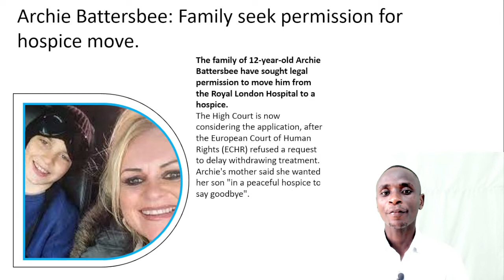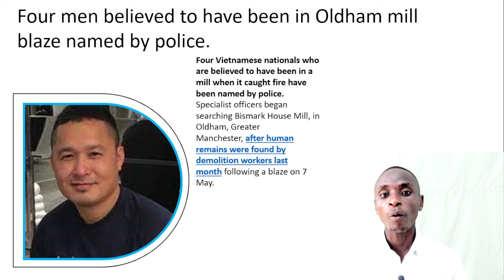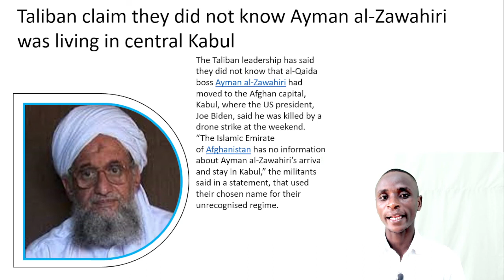Russian court jails US basketball player Brittney Griner for nine years on drug charges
1:Archie Battersbee: Family seek permission for hospice move.
2:Russian court jails US basketball player Brittney Griner for nine years on drug charges
3:Hosepipe ban set to begin in Hampshire and Isle of Wight
4:Four men believed to have been in Oldham mill blaze named by police.
5:Taliban claim they did not know Ayman al-Zawahiri was living in central Kabul